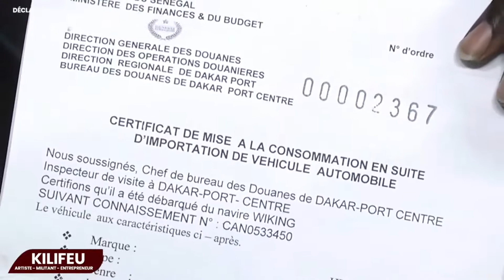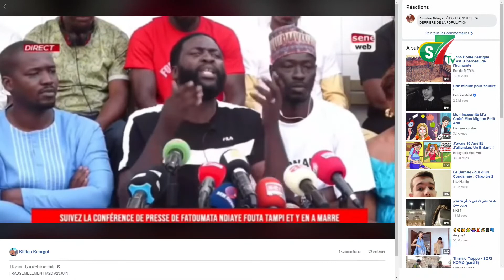Kilifeu réfute le trafic de Visa " Je prends une pause concernant les combats avec y'en a marre"